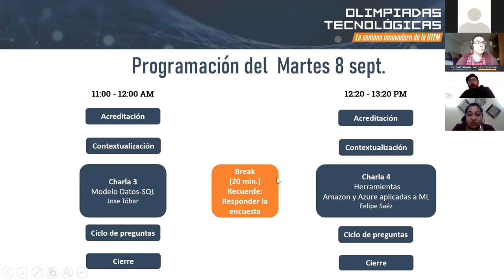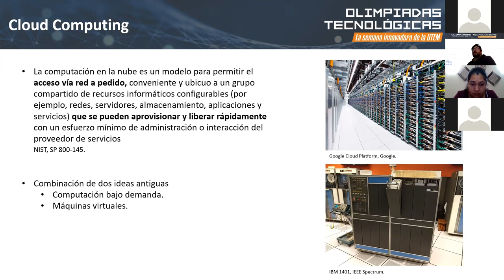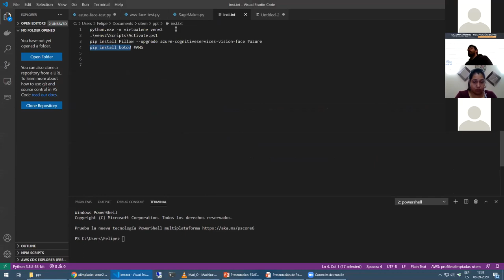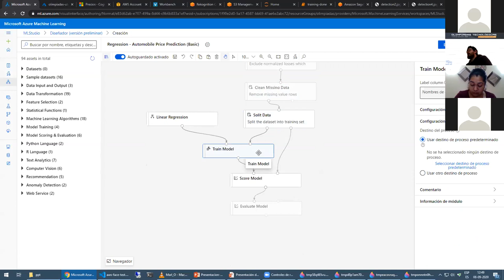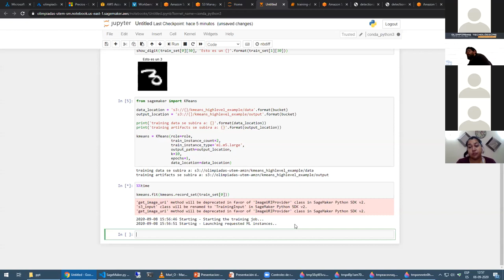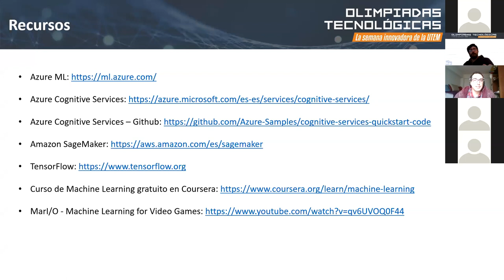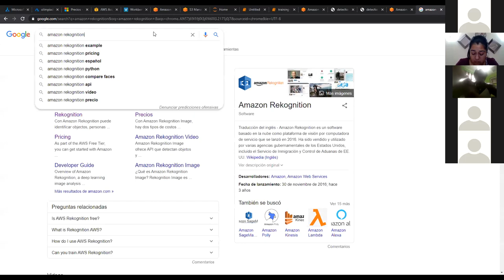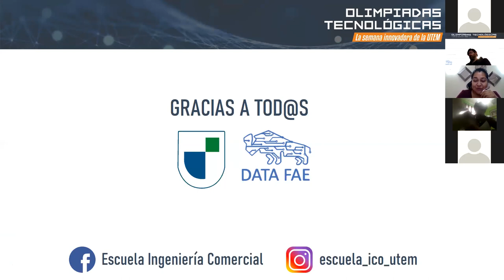Herramientas Amazon y Azure aplicadas a ML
Expositor: Felipe SáezIng. Civil Industrial, Ing. Civil Informática. SISEI.

La actividad fue parte de las “Olimpiadas Tecnológicas: Ciclo de Charlas Online”, organizadas por la Escuela de Ingeniería Comercial de la Facultad de Administración y Economía de la UTEM. Contó con el apoyo del área de Extensión Universitaria y la colaboración del Laboratorio de Microdatos DATA FAE y del Sistemas y Servicios de Informática, Sisei UTEM.